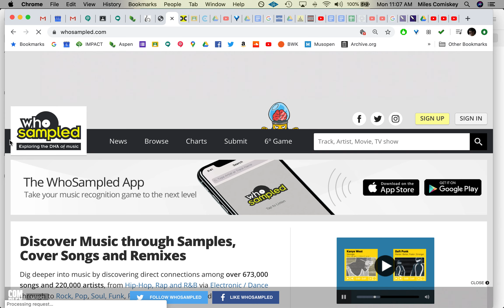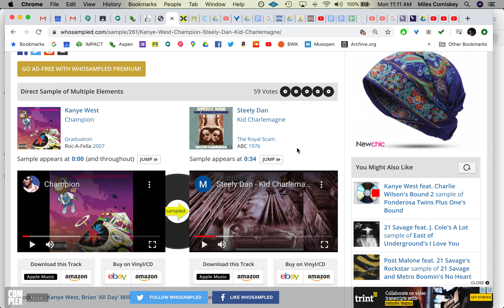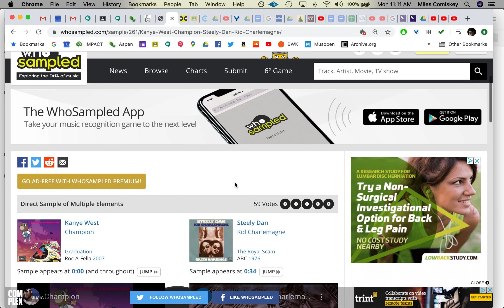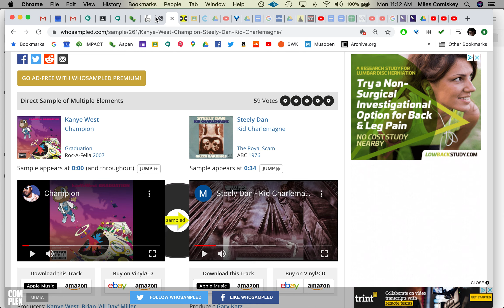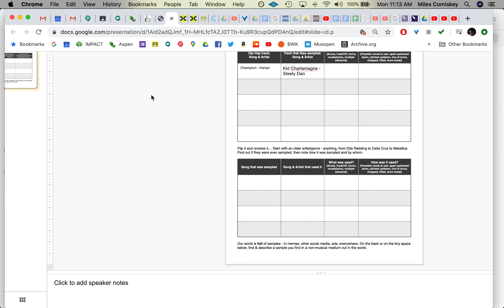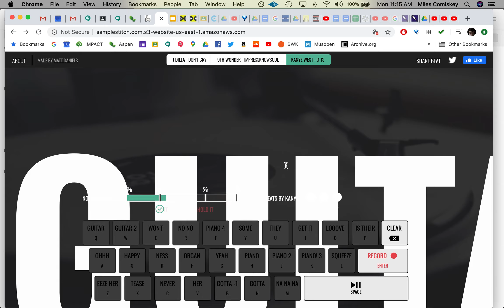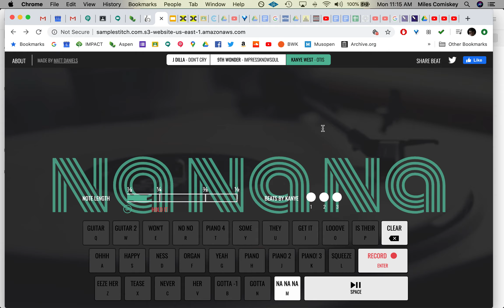Comiskey's Quaran-teaching: Sampling Research Assignment Explanation (for Hip Hop classes)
Sharing fun resources and an explanation of a Sampling Research Assignment for my Hip Hop classes at Lane Tech High School. Here are the links to sites I reference: